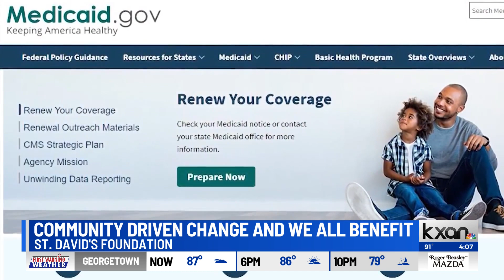St. David's Foundation announces up to $18M in grant funding that is open to eligible organizations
St. David's Foundation has announced two new funding opportunities to support organizations engaging in fostering healthier communities and increasing access to health care in Central Texas. The Community Driven Change and We All Benefit open calls will provide one-time, unrestricted grants to eligible organizations, including previous, current, and new grantees.